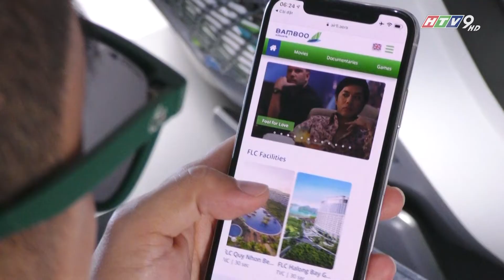TTOL26 BAMBOO AIRWAYS ĐƯỢC BÌNH CHỌN LÀ HÃNG HÀNG KHÔNG CÓ DỊCH VỤ TỐT